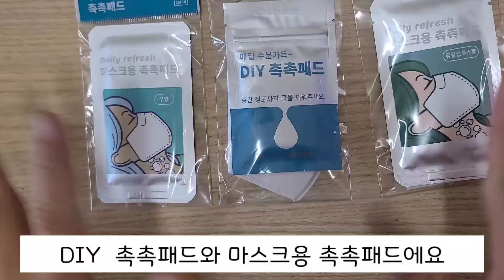DIY 촉촉패드로 마스크 수분충전했어요!!!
마스크를 장시간 동안 사용하다보면
마스크 안에 구취냄새도 나구요

코와 목도 건조해져서
정말 고생이 말도 아니죠..

이럴때 DIY 촉촉패드로
마스크에 수분충전해보세요!!!

사용하는 방법도 매우 간단해서
5분도 안걸린답니다!!!

DIY 촉촉패드가
마스크안에 가습기 역할을 해주어서
호홉하기가 굉장히 편안하더라구요!!
정말 강추강추해요!!!